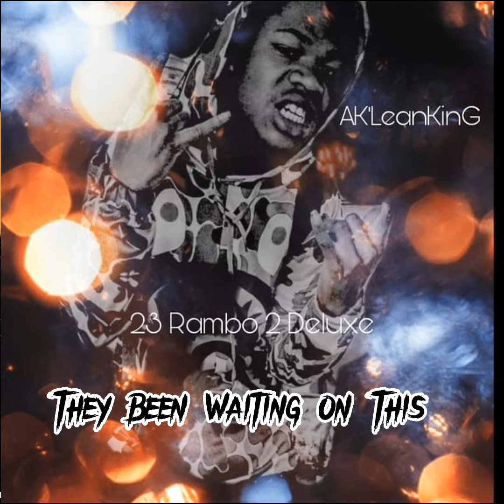]- They Been Waiting On This]